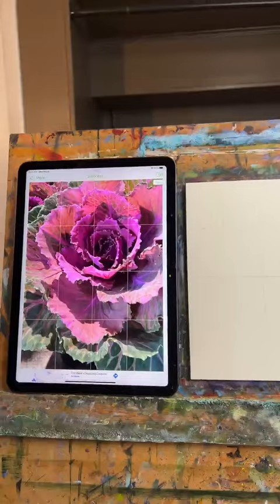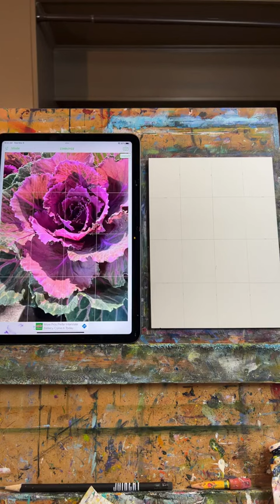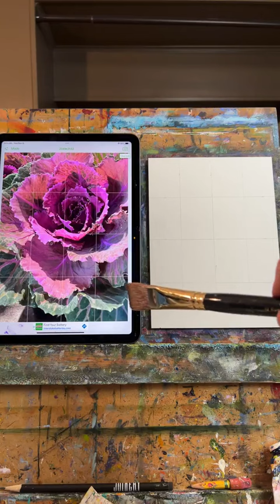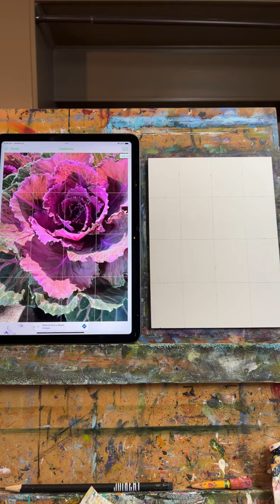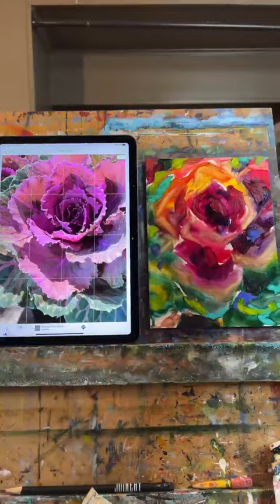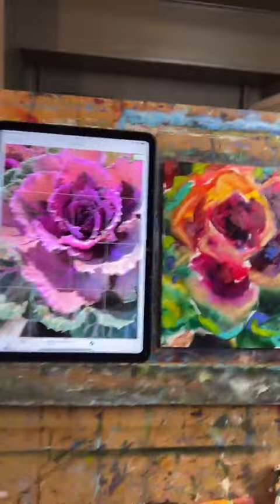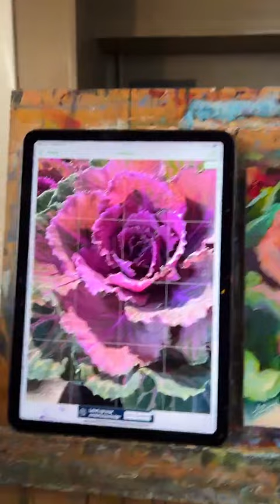Ornamental cabbage oil painting demonstration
Ornamental cabbage and kale (also known as “flowering” cabbage and kale) are in the same species as edible cabbage, broccoli, and cauliflower. While ornamental cabbage and kale are edible, they tend to have a bitter flavor and are often used in a culinary setting as garnishes.
Who knew?
This was a fun one, but aren't they all?